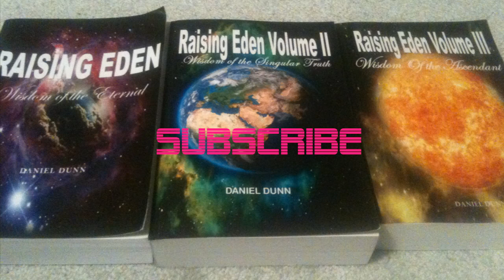Spirituality & The Raising Eden Books, Danielofdoriaa Interviewed By Orion Rising Radio (Part One)